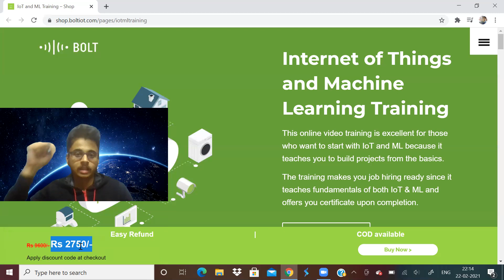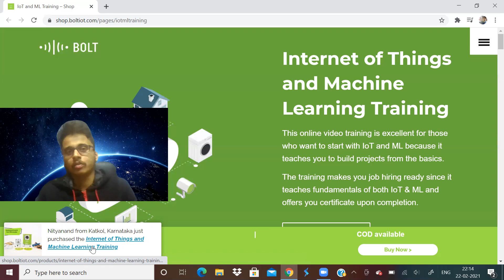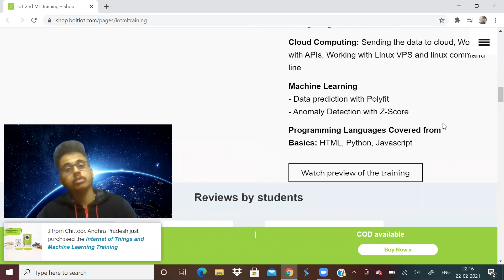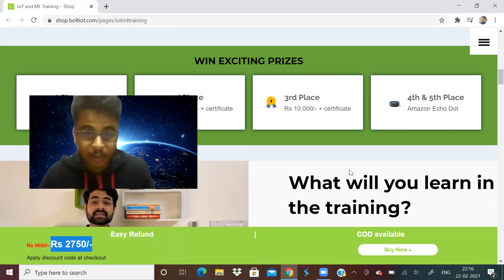INTERNSHIP OPPORTUNITY IN IOT AND MACHINE LEARNING WITH INDUSTRY LEVEL PROJECTS AND CERTIFICATION.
Get IoT and ML training for FREE worth Rs.9,600/-. Pay only for the hardware kit (Rs.2,750/-)

Register now and start the training after the exams.

I feel that you should not miss this opportunity as the training will substantially increase your chance of getting a job offer and improve your practical understanding of engineering.
Course comes with certification and a lifetime access to the content along with a internship with stipend for those who excel.

Since its a lifetime access, the students can register with the offer today and start the training whenever they wish as per their convenience.

You will be trained by mentors who have more than 10 years of experience each in the IoT Industry.
They were showcased at Silicon Valley, USA during the visit of Prime Minister of India in 2015 for their innovation and patented technology.
Last year their product Bolt IoT Platform has been featured by Raspberry Pi foundation itself as the best maker hardware in the world.
This is a unique opportunity to learn from the best in Industry and become extraordinary engineer.

The offer ends on Tuesday, 23rd of February, at 11:59 pm.
*Offer valid for only first 100 registrations.